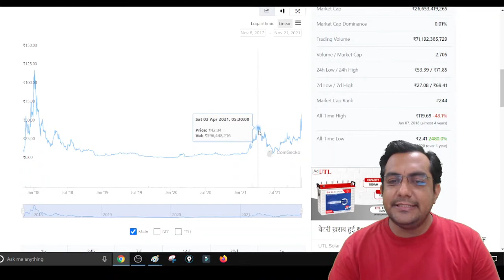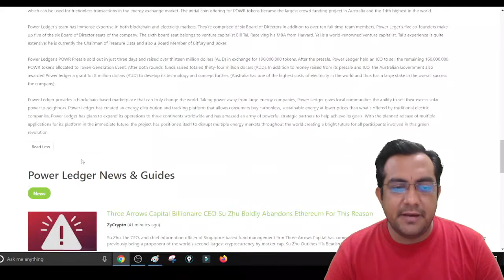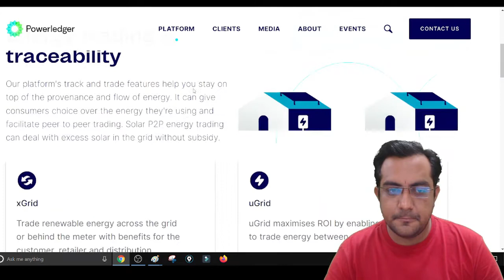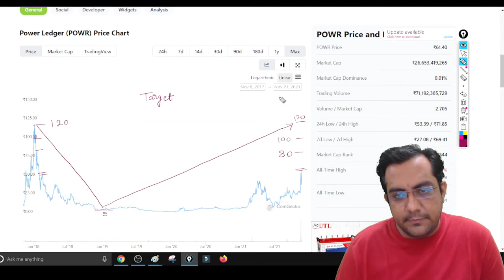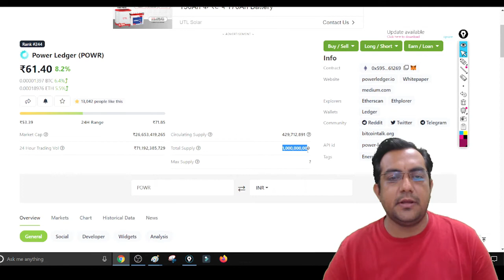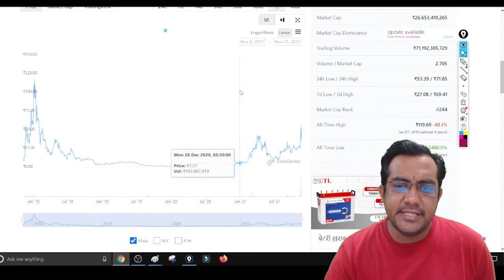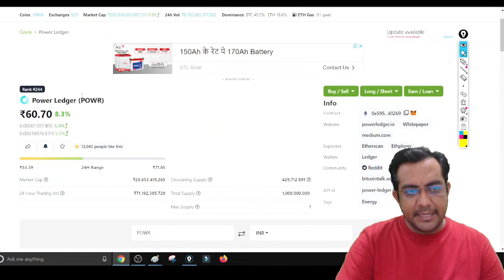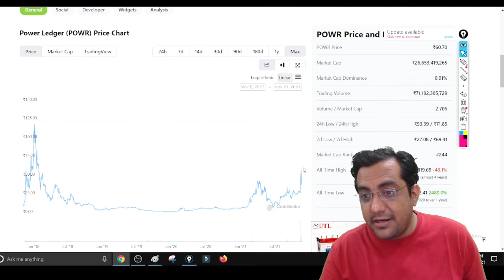Multibagger Crypto - Power Ledger - energy exchange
cryptocurrency,
crypto,
crypto news ,
crypto trading ,
cryptocurrency,
how to make money in cryptocurrency
how to make money in crypto,
cryptocurrency news
cryptocurrency mining

"cryptocurrency news"
"cryptocurrency bitcoin price"
"cryptocurrency prices"
"cryptocurrency bitcoin"
"cryptocurrency stocks"
"cryptocurrency dogecoin price"
"cryptocurrency list"
"cryptocurrency meaning"
"cryptocurrency in india"
"cryptocurrency mining"
"pi cryptocurrency"
"bitcoin cryptocurrency"
"best cryptocurrency"
"top cryptocurrency"
"new cryptocurrency"